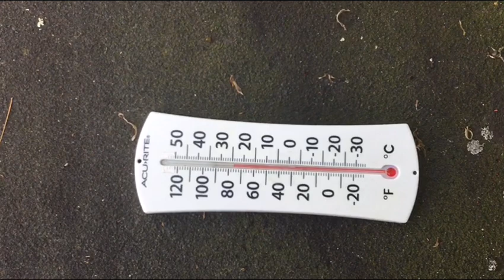Leaves are officially fully out!🌳